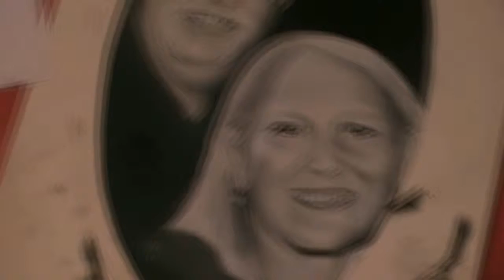BIG BROTHER : Christmas Gift | Pastel Painting